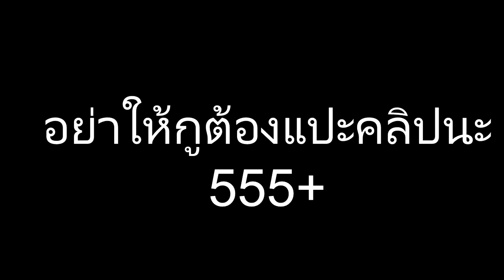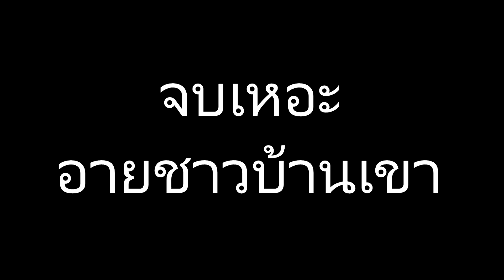พี่เจมผมขอโทษคับ